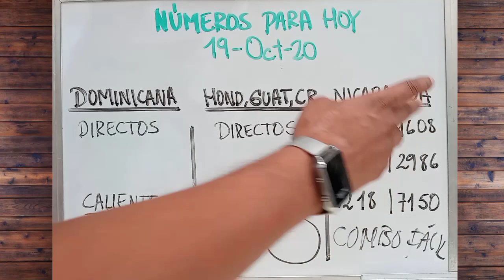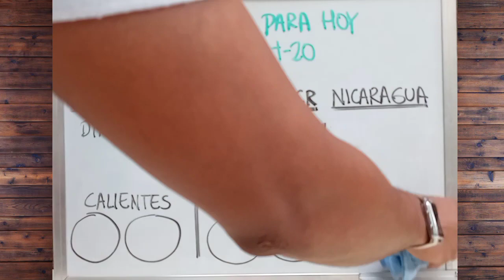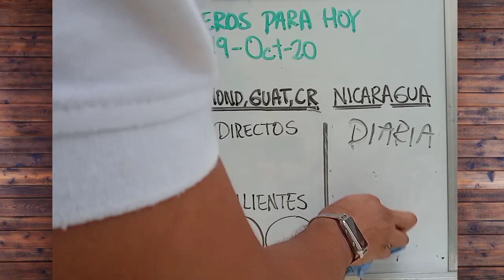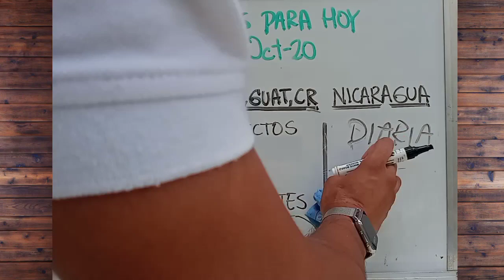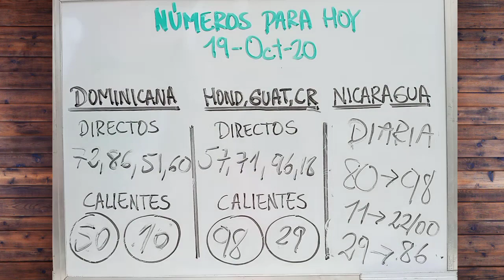NÚMEROS DE HOY 19 DE OCTUBRE 2020